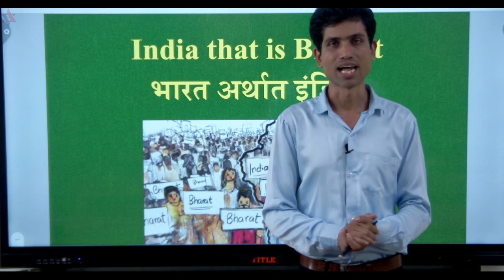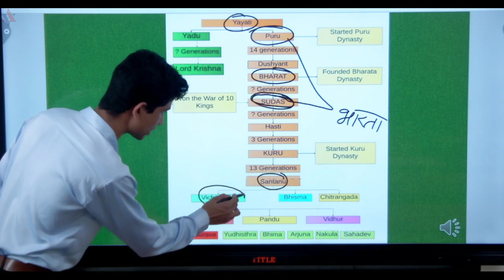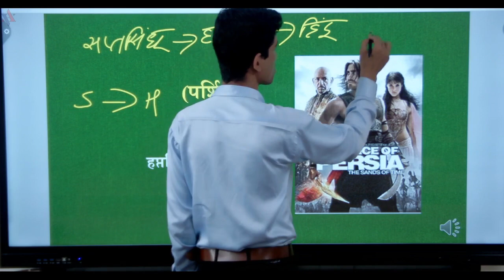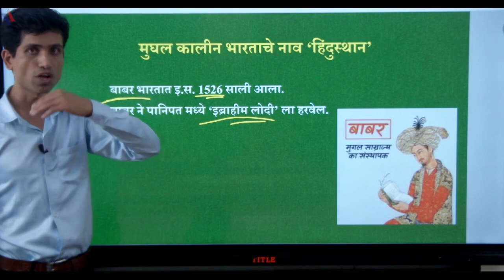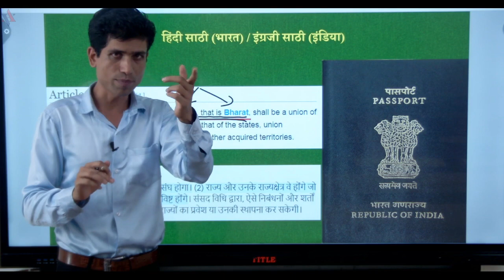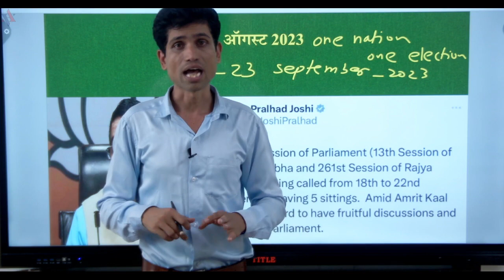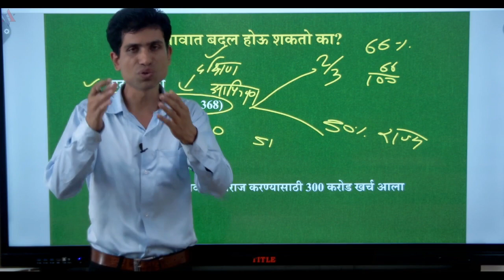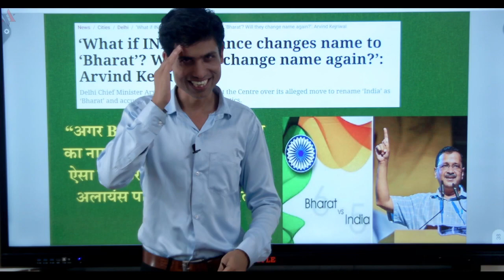India that is Bharat (भारत अर्थात इंडिया)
1) डीजीटल क्लासरूम
2) App च्या माध्यमातून लाईव्ह व रेकोर्डिंग लेक्चर बघण्याची सुविधा.
3) प्रत्येक विषयाला तज्ञ शिक्षक व त्यांच्या नोट्स उपलब्ध.
4) नवीन विद्यार्थ्यांसाठी स्वतंत्र बेसिक व फाऊन्डेशन बॅॅच.
5) मैदानी तयारीची सुविधा.
6) प्रत्येक आठवड्याला सराव परिक्षा.
7) स्वतंत्र स्पेशल इंग्लिश ग्रामर बॅॅच.